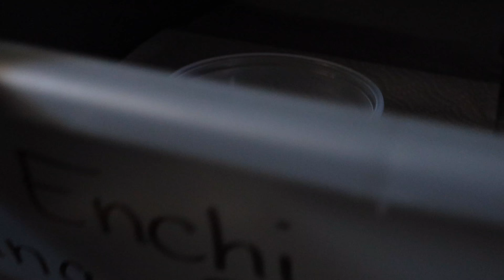NEW "SNAKE" SET UP AND EPIC PACKAGE !!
alwaysevolvingpythons